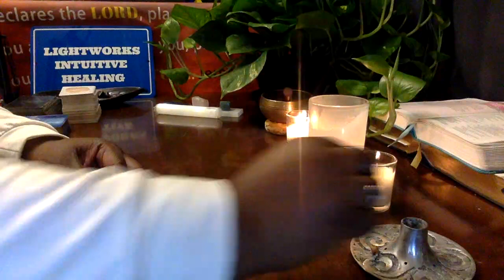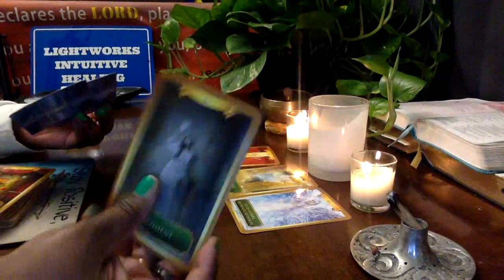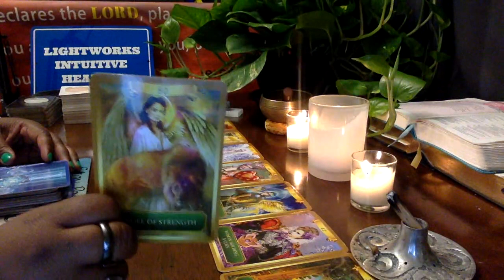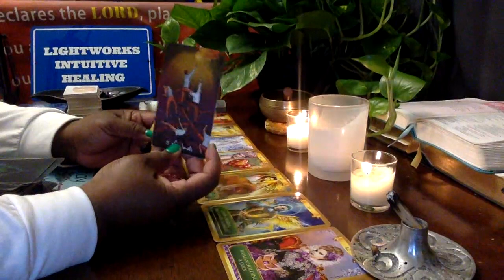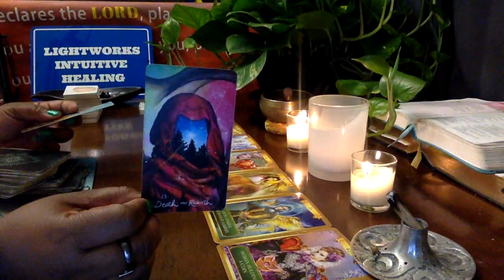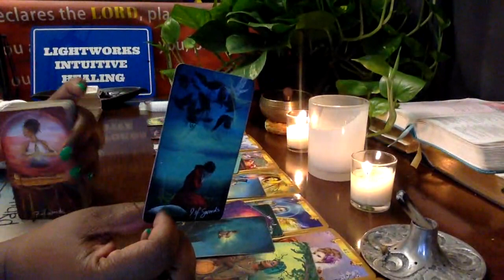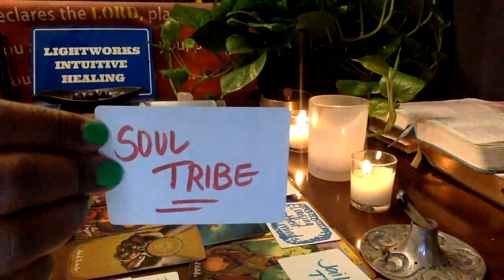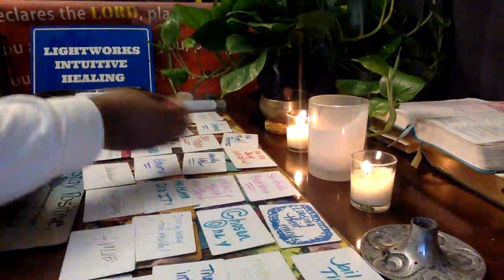PART 2 - YOUR HAPPINESS IS OFFENSIVE TO THEM!! KEEP SMILING!!!